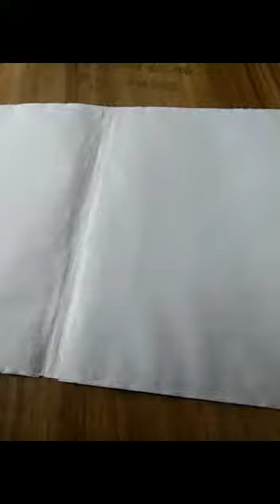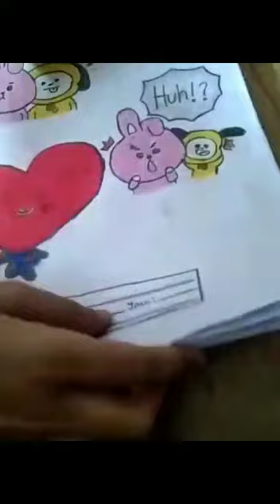How to design a cover of notebook || Easy designing new homemade notebook step by step